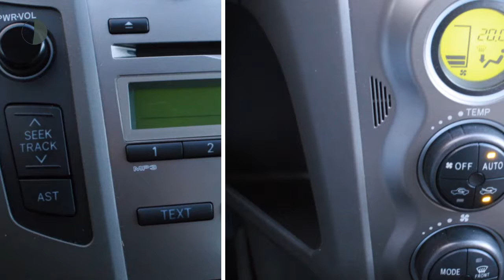Toyota Yaris 1.3 VVTI Executive | Keyless entry | Cruise control | Climate control